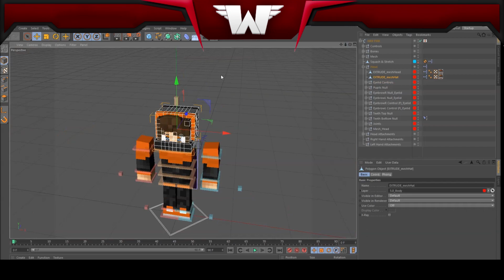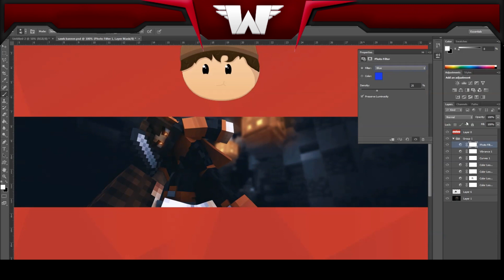✘xRod✘Minecraft Banner✘IM BACK! :D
Sorry for inactivity guys. I felt pretty demotivated BUT I am back! I hope you guys like this new speedart!
Cya!

Hello and welcome on my channel! This is a design channel as you may saw. I mostly make banners and logo's.

Q&A
Q: Can i get a FREE banner or logo?
Q: How long are you making banners and stuff?
A: I make banners around 6 months or so.

Q: Can i get your sellfy link?